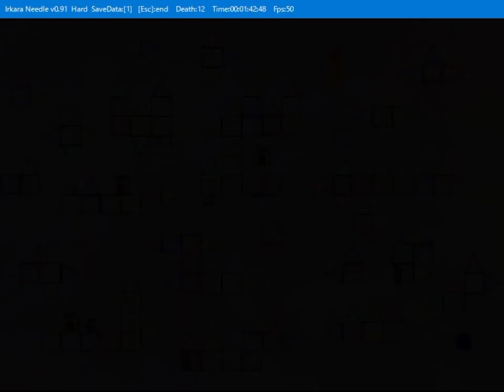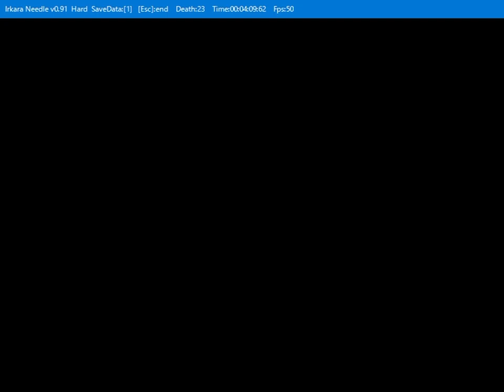Irkara Needle Stage1(1~24)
v0.91
Creators: Irkara, Arcfox, Flames, Kuro, lucien, lvyuki, Oblivion, sheep_xiaoyang, Torore, Xiaozoulv